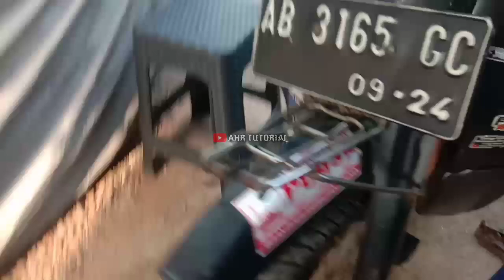MEMPERBAIKI STANDAR MOTOR YANG PATAH